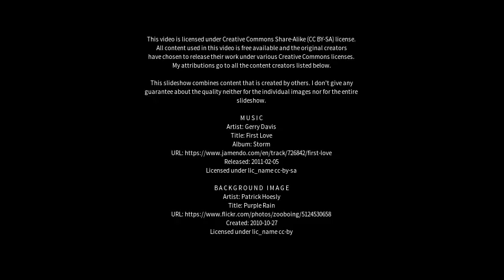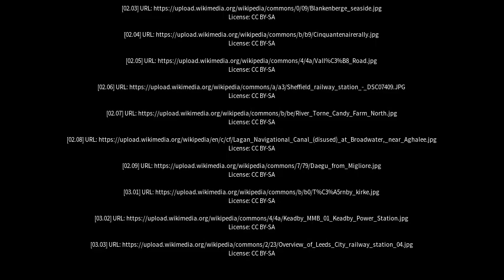Best places to visit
Best places to visit - Stainforth (United Kingdom) Best places to visit - Slideshows from all over the world - City trips, nature pictures, etc.